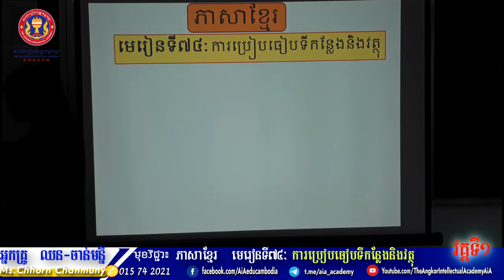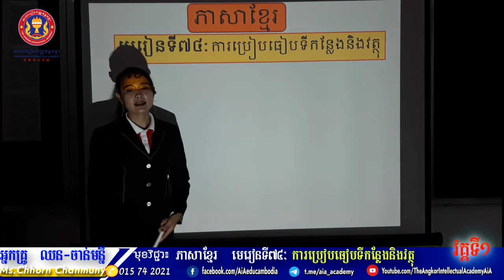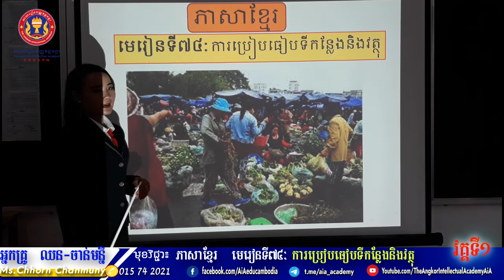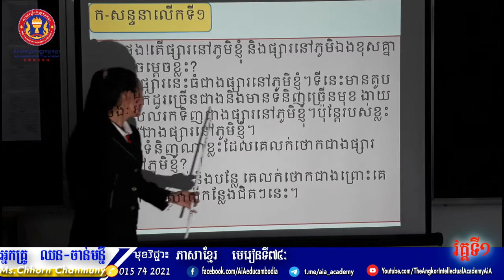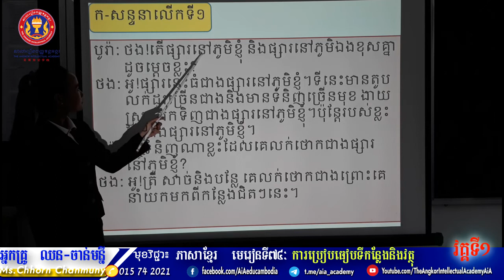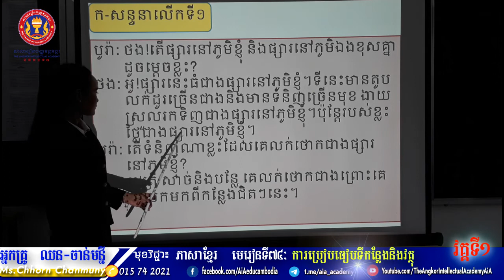ថ្នាក់ត្តេយ្យកម្រិតមធ្យម | សិក្សាសង្គម | គំនូរៈ គូរូបនិងផាត់ព័ណ៌ផ្លែល្ហុង | គ្រូ ជួន សុខេមរី វគ្គ២